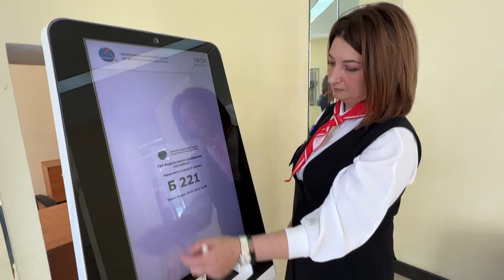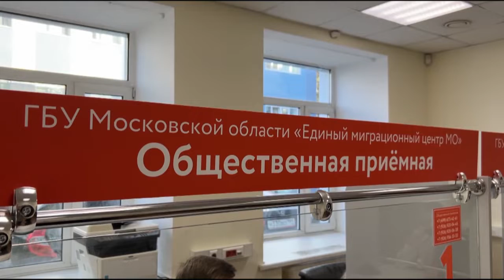Консультационный центр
В феврале в рабочем поселке Новоивановское открылся консультационный центр по вопросам гражданства. Губернатор Подмосковья проверил его работу, пообщался с сотрудниками и посетителями.